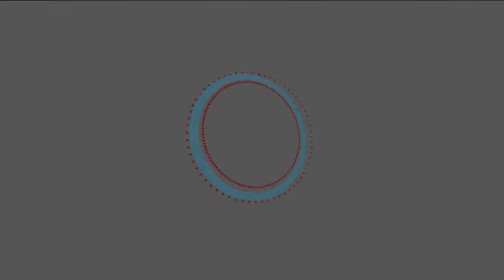Safeguard Your Business Against National Grid Power Problems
Riello UPS’s Leo Craig explains the UK’s impending energy crisis The Telegraph’s Business Reporter.

National Grid energy reserves are dwindling. Spare capacity of 17% just three years ago has plummeted to just 4%, and with new power generation limited, outages and disruptions are likely to increase.

Leo sits down with journalist Rachael Downey from Business Reporter, the Daily Telegraph and Sunday Telegraph’s specialist enterprise section, to explain the consequences for UK businesses.

The interview explores some of the potentially catastrophic power problems that this upcoming energy crisis will pose UK PLC. He reveals it’s not just obvious areas such as online business and e-commerce that will be affected. In an internet-dependant society, everything from banking through to the NHS and emergency services could be hit with unexpected downtime.

Leo explains how such damaging downtime can be minimised through standby power systems such as a dependable uninterruptible power supply (UPS). He guides Rachael through the process of designing, commissioning, and installing a new critical power protection system.

He also explains how using Lithium-ion (Li-ion) batteries with UPS units offers businesses the capability to store and generate renewable energy, which can be fed back into the National Grid to help ease our power generation problem.

For more information about Riello UPS and our award-winning critical power protection products and services, visit us on our active networks: